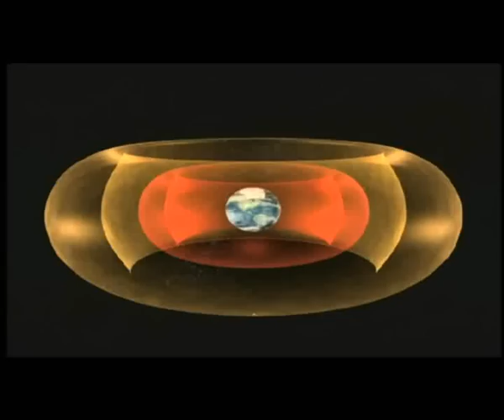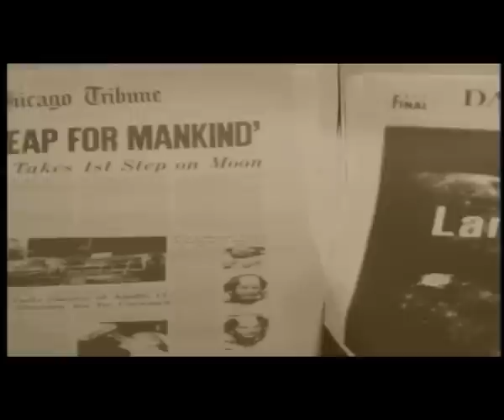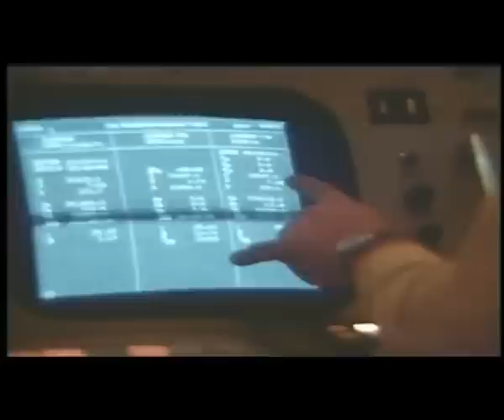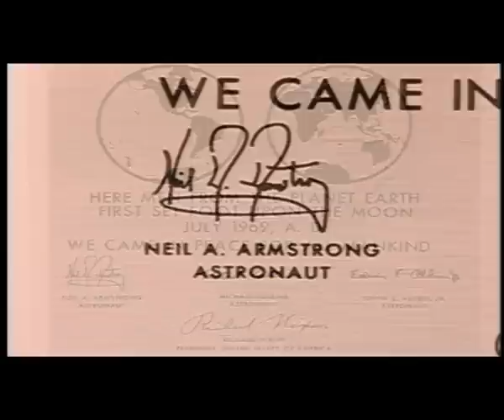A Funny Thing Happened on the Way to the Moon 2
Award winning filmmaker Bart Sibrel (Sibrel.com) presents his highly acclaimed (and much hated) controversial documentary showcasing newly discovered behind-the-scenes out-takes from the first mission to the moon, proving that the crew never left earth orbit.

Never before in all of recorded aviation has a flying machine worked on its first attempt, much less the most complicated one ever imagined, landing on another heavenly body on its maiden voyage, and returning round trip with a crew that lived to tell, all with 1960's technology. (More computing power is found today in a $10 watch.)

According to William Kaysing, a NASA contractor for Apollo, a classified interdepartmental memo rated the odds of a successful and survivable manned lunar landing on its first attempt at one in ten thousand. That is why the returning men of the mission looked so dejected rather than triumphant at their press conference, as they were blackmailed into lying about the alleged greatest accomplishment of mankind, to the detriment of their own souls.

Sibrel has been interviewed, and his documentary about the moon landings have been featured on, The Tonight Show, The Daily Show, Geraldo at Large, The Abrams Report, Coast to Coast, NBC, CNN, FOX, Time Magazine, The New York Times, The L.A. Times, The Washington Post and USA Today.

The sequel to this film is "Astronauts Gone Wild"